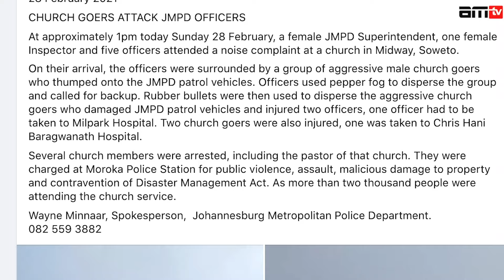PASTOR MUKHUBA ARRESTED, CHURCH RANSACKED BY POLICE FOR NOISE-MAKING AS CHURCH AND POLICE STAND-OFF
Is it a case of flouting the law or religious persecution?